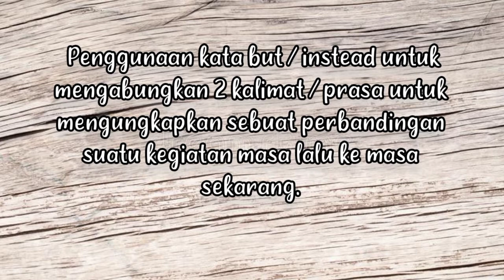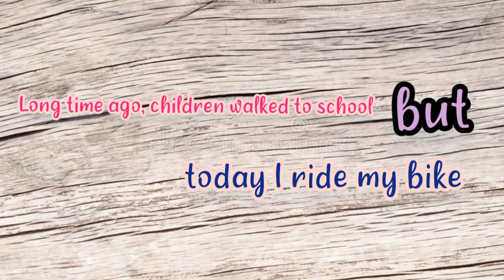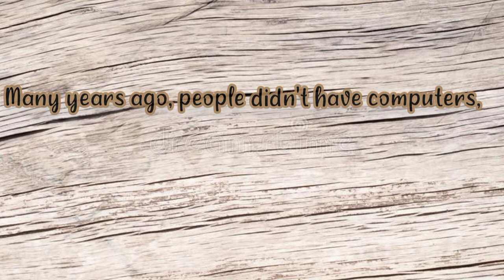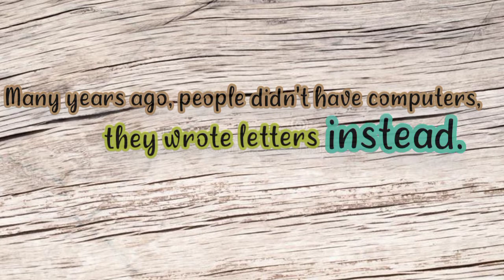Contrast with 'but' and 'instead'